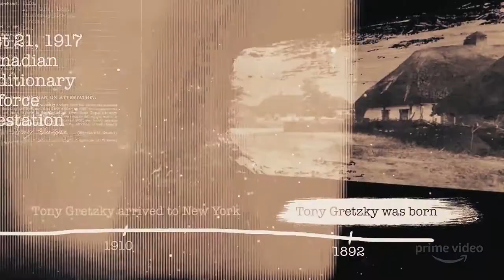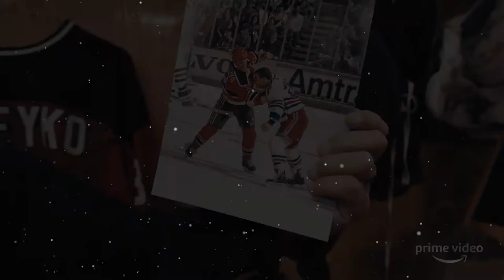UKE Documentary | Watch on Amazon Prime Video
The authors showcase unique information that disproves previously held stereotypes. It turns out that the roots of Ukrainian hockey go back over a century. Ukrainian hockey players from immigrant families gained world fame while playing for teams in their new homeland. However, they always maintained their language and culture.

Statistics presented by the authors are absolutely astounding: throughout the 100-year existence of the NHL, more than fifty Ukrainians became champions of the League. This is the largest number of champions representing a non-North American nationality! Even the best hockey player of all times, Wayne Gretzky, is of Ukrainian descent. His grandparents lived in Ternopil and Beresteysk regions with the surname Gretskyy.

Heroes: Bruce Driver, Eddie Shack, Eric Nesterenko, Jeff Chychrun, Jerry Sawchuk, Johnny Bucyk, Kelly Hrudey, Ken Daneyko, Orest Kindrachuk, Ruslan Fedotenko, Walter Gretzky, Wayne Gretzky.

Directed by: Volodymyr Mula
Produced by: Volodymyr Mula
Written by: Mykola Vasylkov
Advisor: Eugene Kolychev
Cinematographers: Oleg Shevshyshyn, Dmytro Shypovskyi, Oleksandr Ternovyi, Stanislav Tkachov
Edited by: Andrii Lunnik
Production company: TeleProstir Studio
Distributed by: TeleProstir Studio
Planned release: 2020
Running time: 90 minutes
Countries: Canada/United States/Belarus/Ukraine
Language: English/Ukrainian